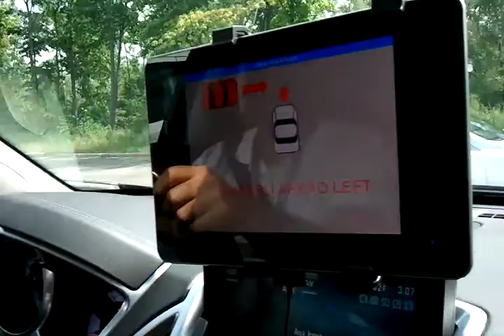DENSO Talking Car Technology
OCM takes a tour of the latest safety technology that hopes to prevent auto accidents.